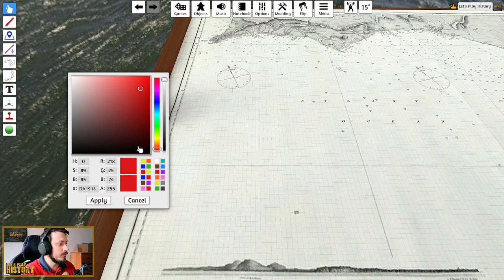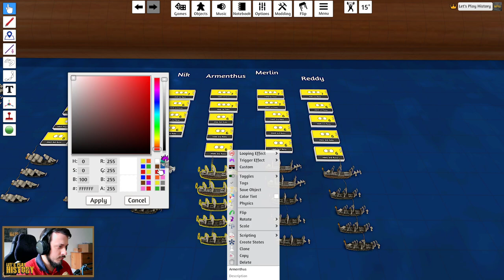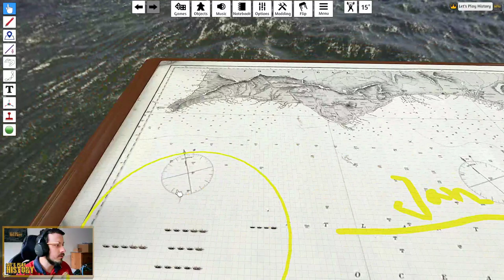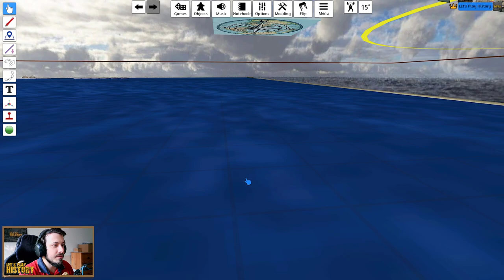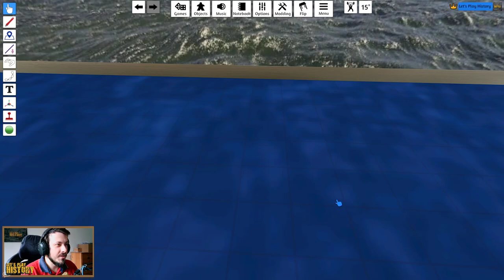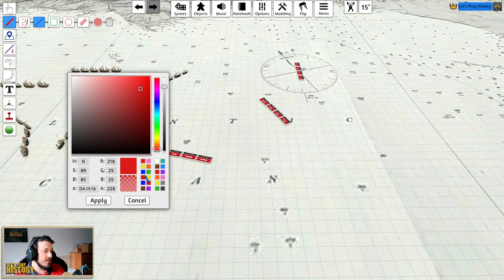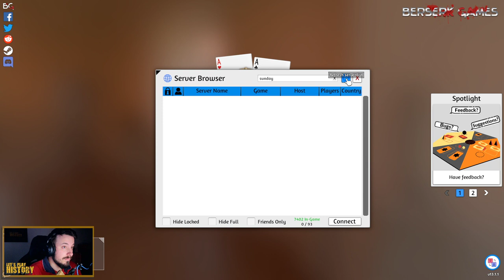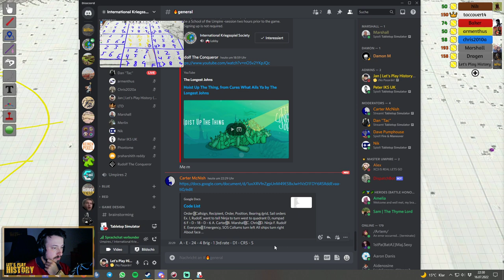The Battle of Cape St. Vincent ⚓⛵ Open Saturday at the International Kriegsspiel Society [DE/EN]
In 1797 the Spanish fleet sailed out of the Mediterranian in an attempt to evade the Royal navy and join the French fleet at Brest (sounds familiar, right? Yeah, they both tried that in 1805 again ... and failed at Trafalgar). Having been pushed west by a strong wind, they try to enter the harbor of Cadiz to restock supplies before sailing north. However, the British are aware that they are there, because one commodore Horatio Nelson managed to sail through their fleet. The battle of Cape Saint Vincent is the inspiration for this age of sail naval Kriegsspiel at the IKS.

If you have never tried Kriegsspiel before, just do it – you will love it!